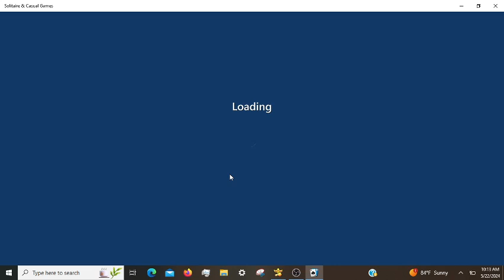Microsoft Solitaire Daily Challenges, incl. Spider Hard 05/22/2024